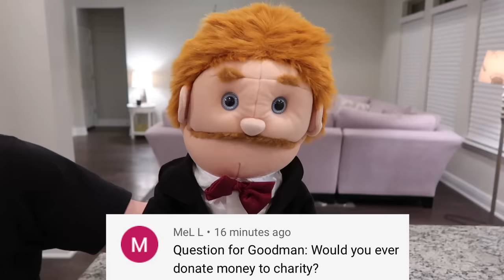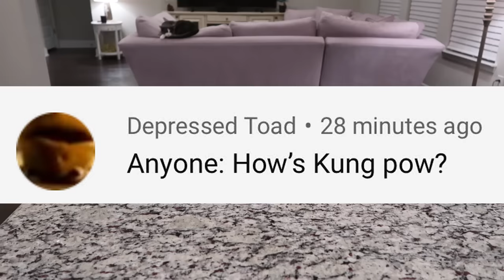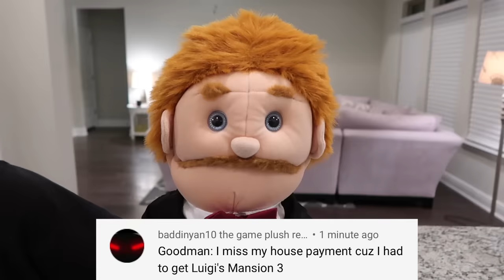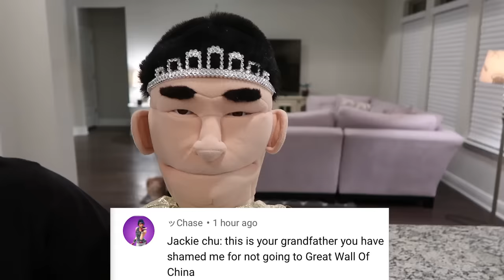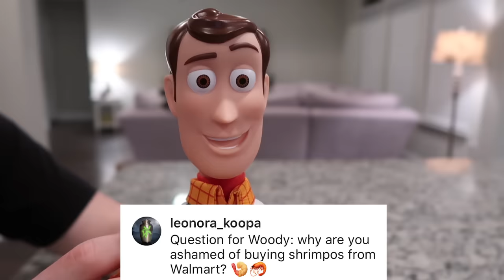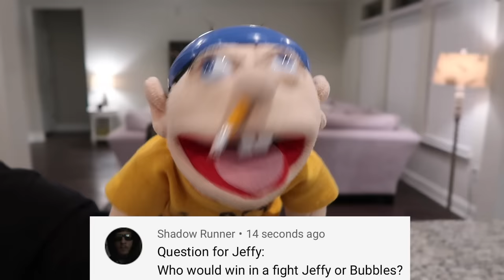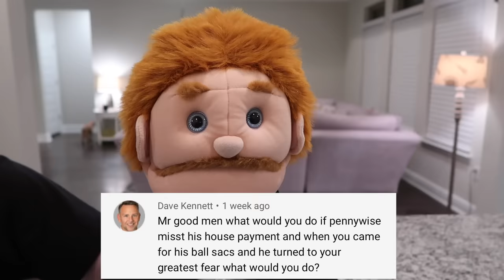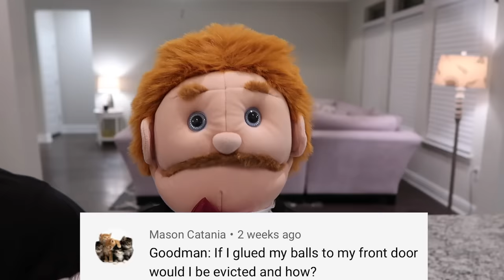SML Character Q&A 4 | Jeffy | Woody | Mr. Goodman | Shrek | Jackie Chu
Get A Free Stock From Robinhood By Signing Up!!!

Jeffy, Woody, Drawing Jeffy, Alien Jeffy, Goodman, Shrek, Black Yoshi, and Jackie Chu Answering questions!!

Watch The Other Character Q&A's

Send Fan Mail to:
Lance Thirtyacre
1765 E. Nine Mile Rd.,